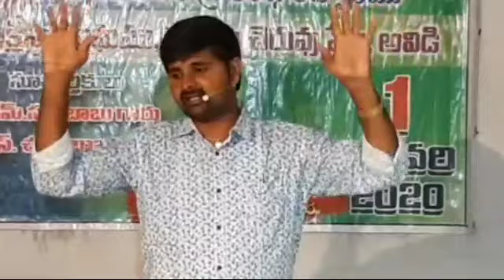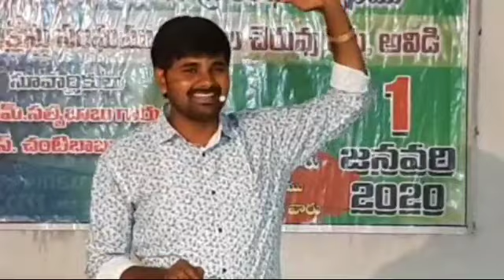వీడు గ్రుడ్డివాడై పుట్టుటకు ఎవడు పాపము చేసెను .// Veedu guddi vaadu ga puttu taku yavaru paapam ches